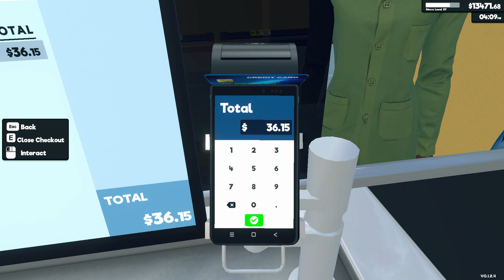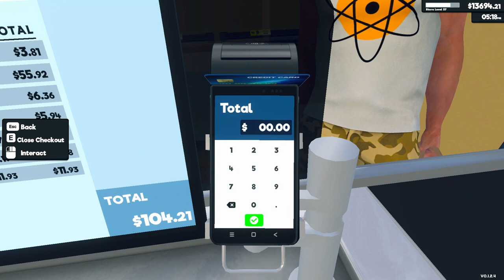Supermarket Simulator Day 83